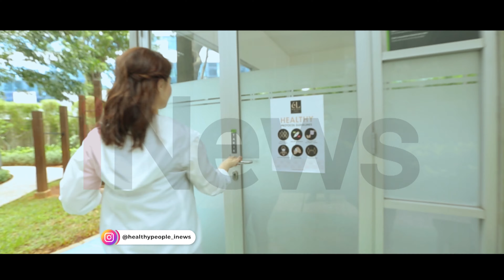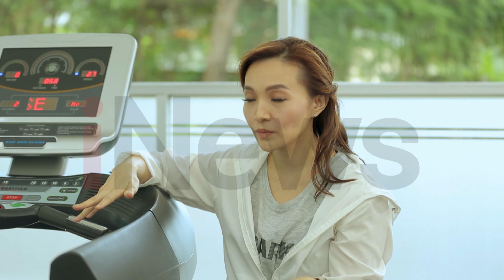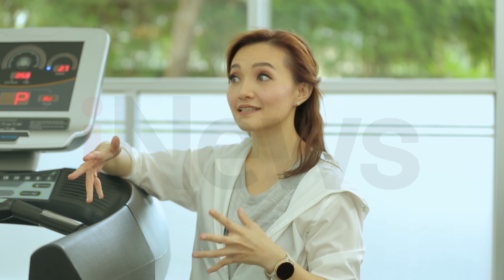Yakin masih malas olahraga di masa pandemi?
Healthy People, Program yang memberikan informasi tentang tips gaya hidup sehat serta membahas berbagai masalah dan memberikan solusi menarik tentang kesehatan.